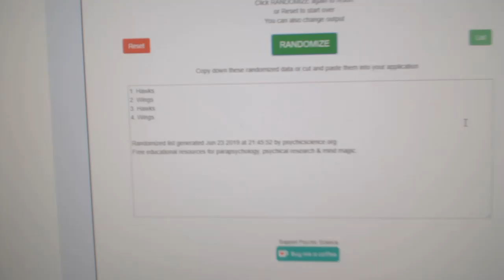Multi Randoms - C&C GB #9816